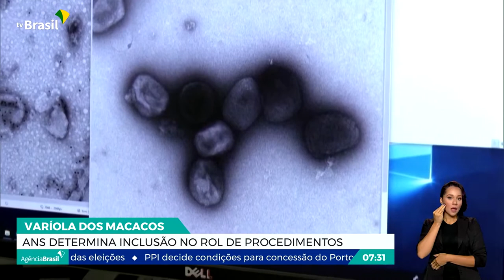Repórter Nacional - 21 de setembro de 2022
AoVivo: O conteúdo de rádio que você já conhece também navega por outras ondas. A Rádio Nacional está na TV Brasil. De segunda a sexta , a partir das 7h30, um giro de 25 minutos com tudo o que você precisa saber para começar o dia bem informado.